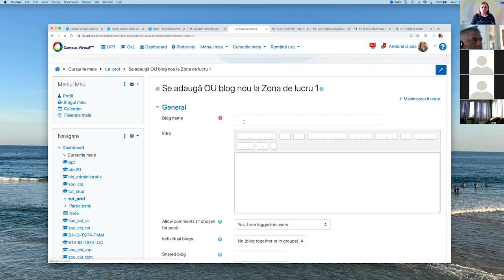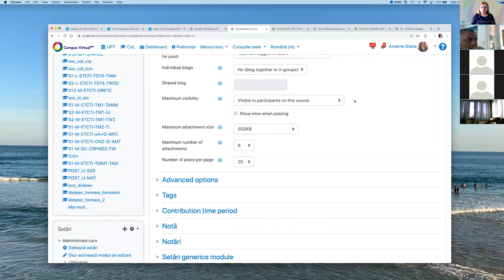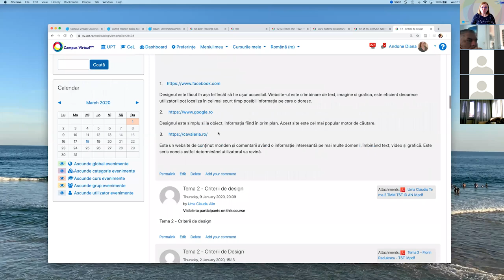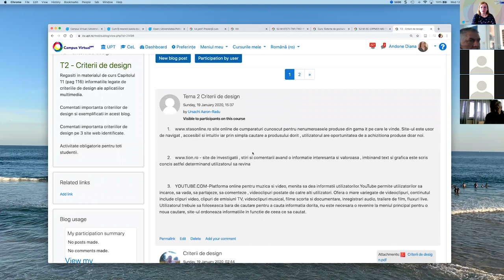Training 3 CVUPT 18 03 2020 3. Utilizare CV - Blog, Campus Virtual UPT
Training 3 CVUPT (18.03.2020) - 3 este dedicat utilizarii generale a CVUPT, introducerii de Blog.
0:00 Adăugare  activitate tip blog
1:25 Adăugare postare în blog
1:45 Exemplu de activitate tip blog
2:45 Avantajele activității tip blog